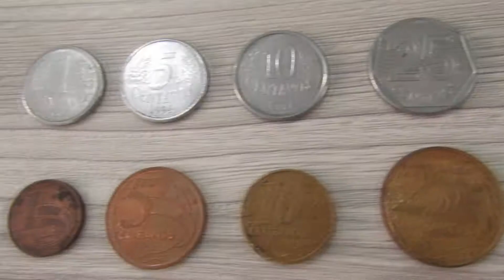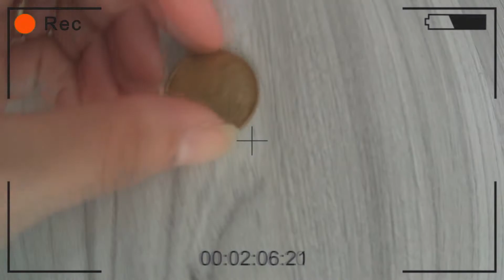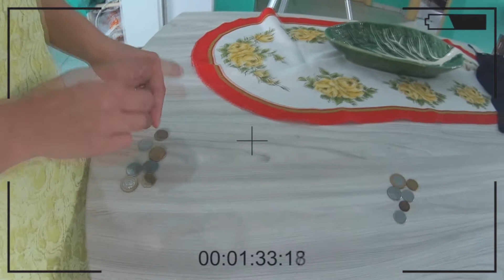DESAFIO DAS MOEDAS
VÍDEO DE DESAFIO INÉDITO ! FAÇA ESSE DESAFIO NA SUA CASA TAMBÉM!!!